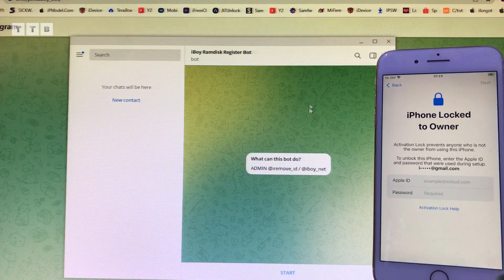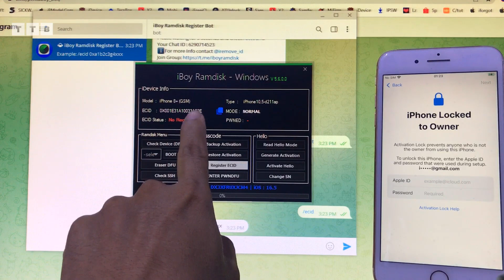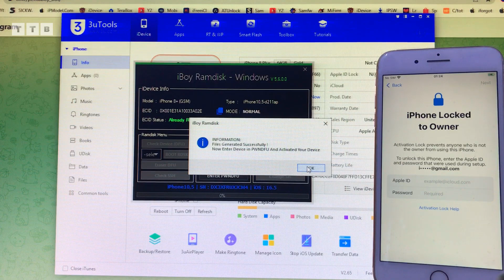[FREE] Register ECID IBOY Ramdisk | Bypass iCloud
Cách đăng ký miễn phí ECID | Bypass iCloud iOS 14/15/16 trên Windows | 1Click PwnDFU DONE | mật khẩu/không khả dụng | khóa cho Chủ Sở Hữu | All in One By iBOY Ramdisk